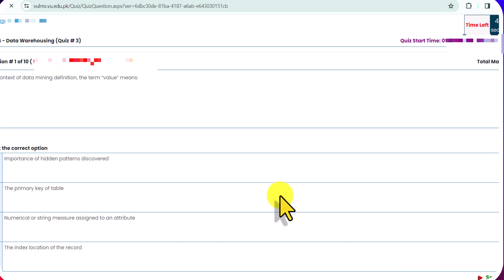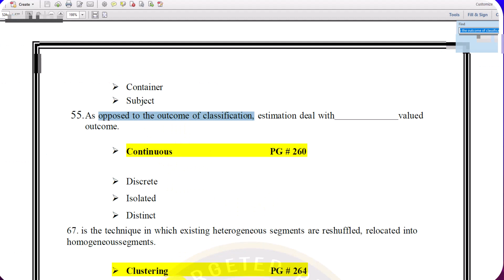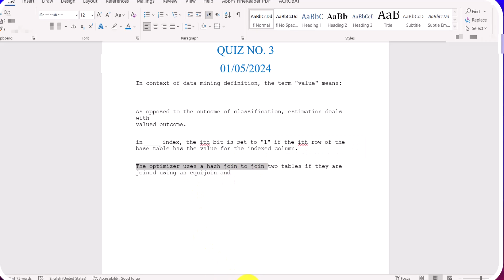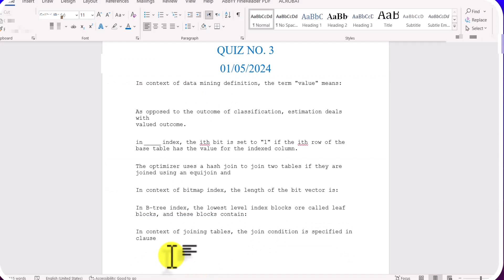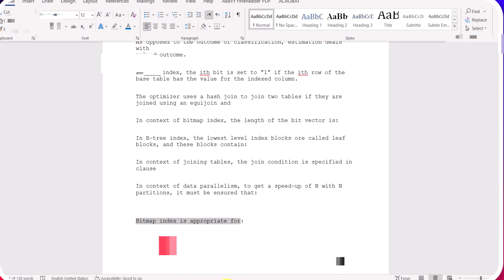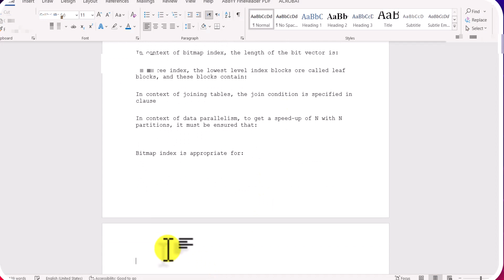CS614 -Data Warehousing Quiz 3 - 100% Guaranteed Marks With Study Guruz Mega File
For 100 % correct solution please download and use the file below
(StudyGuruz Mega File 645 Pages)

According to the method used in the Video.
In context of data mining definition, the term "value" means:

Answer in Video

As opposed to the outcome of classification, estimation deals with valued outcome.
Answer in Video

in index, the ith bit is set to "1" if the ith row of the base table has the value for the indexed column.
Answer in Video

The optimizer uses a hash join to join two tables if they are joined using an equijoin and
Answer in Video

In context of bitmap index, the length of the bit vector is:
Answer in Video

In B-tree index, the lowest level index blocks ore called leaf blocks, and these blocks contain:
Answer in Video

In context of joining tables, the join condition is specified in
clause
Answer in Video

In context of data parallelism, to get a speed-up of N with N partitions, it must be ensured that:
Answer in Video

Bitmap index is appropriate for:
Answer in Video

is the technique in which existing heterogeneous segments are reshuffled, relocated into homogeneous segments?
Answer in Video